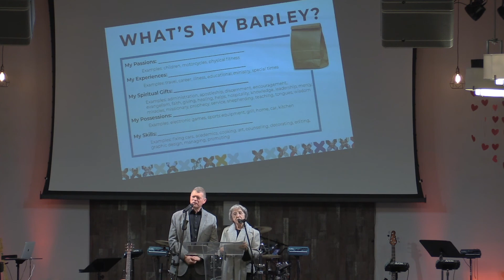Light in the Valley Chapel: How Do We Feed the Multitudes | Steve and Phyllis Swartz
Steve and Phyllis share with us how we can all do our part to help feed the multitudes, no matter how small we might think that may be.